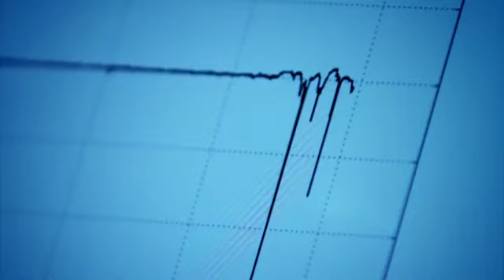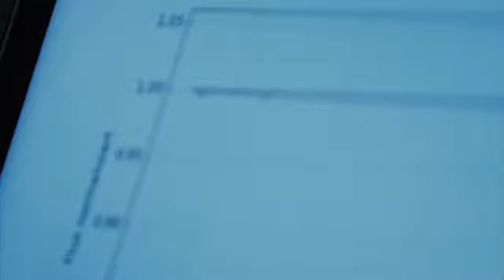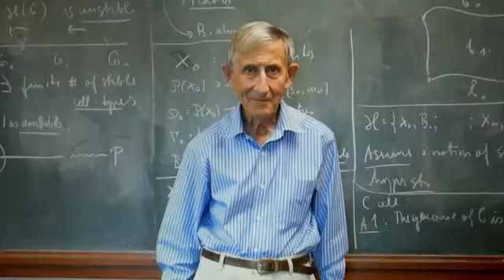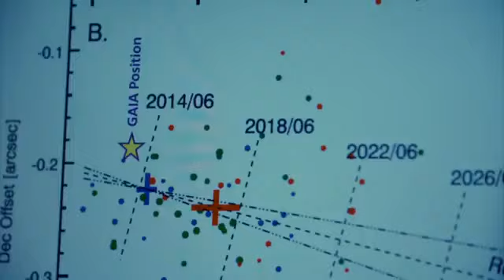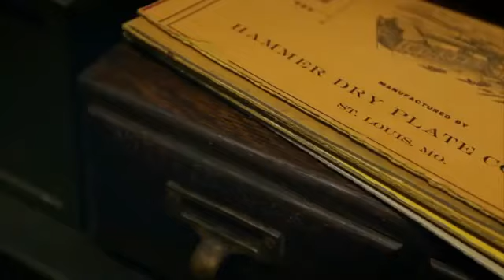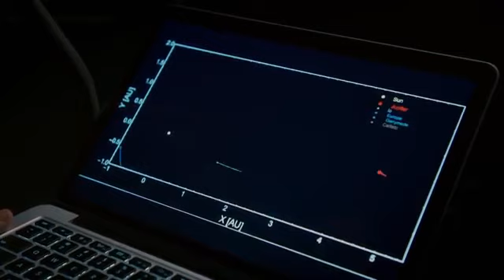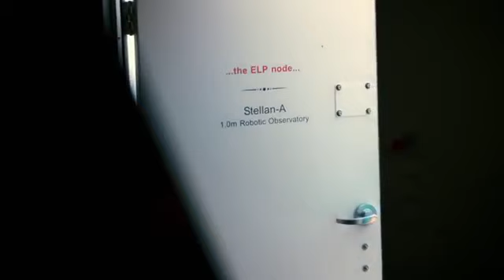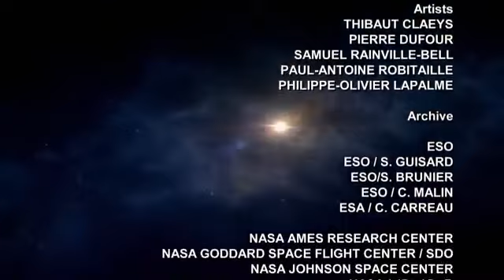Universum Doku : Das Rätsel um Tabbys Stern - NEU - DE - Spannend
Interessante Artikel zum Thema Universum & Aliens:

Eine kurze Geschichte der Zeit (Buch)

Geschichte. Universum - Erde - Mensch: Vom Urknall bis heute: 13,8 Milliarden Jahre Natur- und Menschheitsgeschichte im Überblick. (Buch)

Zeitalter von Hubble [OV]

Universum für Neugierige: Vom Urknall bis heute (Buc h)

Wissen. Weltall: Das Universum in spektakulären Bildern  (Buch)

Alien 1-6 [Blu-ray]

Verbotenes Wissen: Warum unsere Welt anders ist, als man uns glauben machen will (Buch)

CreepyParty Deluxe Neuheit-Halloween-Kostüm-Party-Latex-menschliche Hauptmaske Masken Alien

+Mit Amazon Prime Video haben Mitglieder folgende Vorteile+

Genieße unbegrenztes Streaming von tausenden Filmen und Serienepisoden inklusive Amazon Prime Premiumversand für Millionen von Artikeln.

Ihre Mitgliedschaft ist jederzeit kündbar.

€7,99/ Monat nach Ablauf der 30-tägigen Gratiszeitraums.